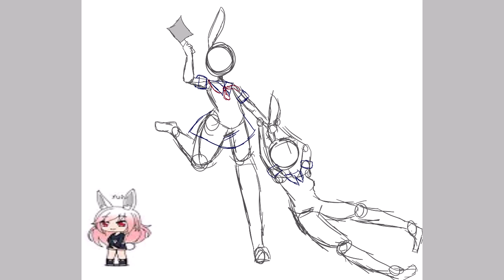Im Sorry Yuri Yuri ;;m;;